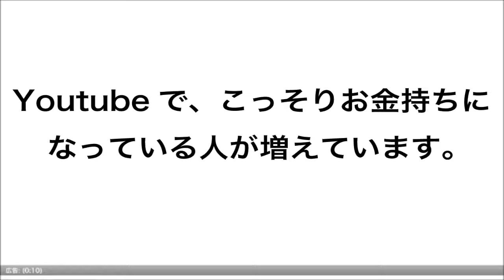超人女子☆決勝〜大胸筋編〜